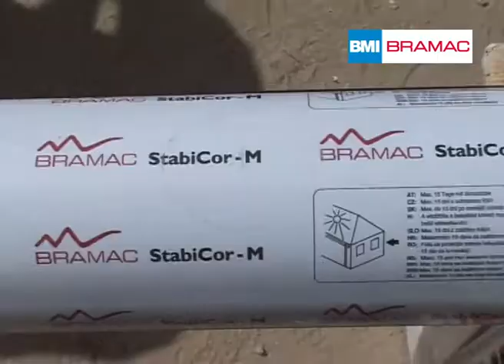NEDÍLNOU SOUČÁSTÍ STŘEŠNÍHO SYSTÉMU BMI BRAMAC JE OKAPOVÝ SYSTÉM StabiCor M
Průvodce instalací okapového systému StabiCoru M na střechu. Tento systém je vyrobený z pozinkovaného plechu s ochrannou vrstvou. Všechny výhody okapového systému StabiCor M naleznete zde